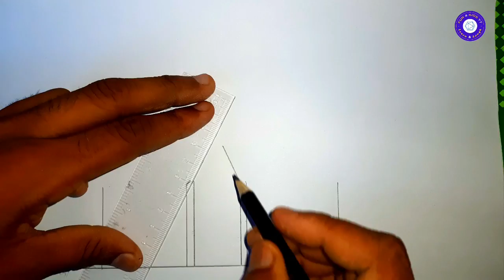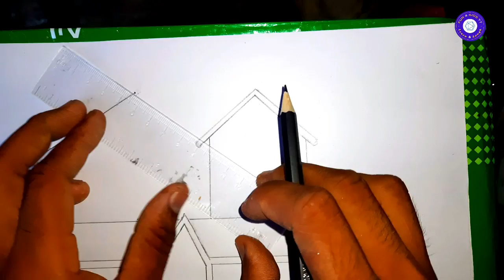Beautiful House Drawing for Kids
Welcome to Kids For Fun YT- the home of Story and Children fun Activities where you learn and Laugh.

You will be able to watch below Video:
1. Animated Moral Kids Story
2. Educational Content
3. Painting Crafts Videos
4. Fun Challenges & Games
5. Cartoon videos

Whenever you see the Stars icon, you can send me Stars. and send to us.